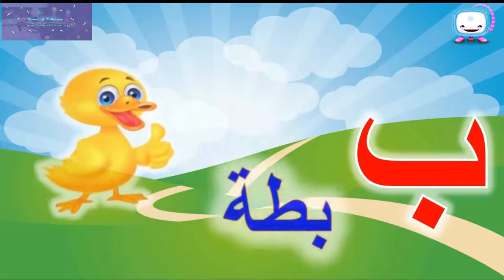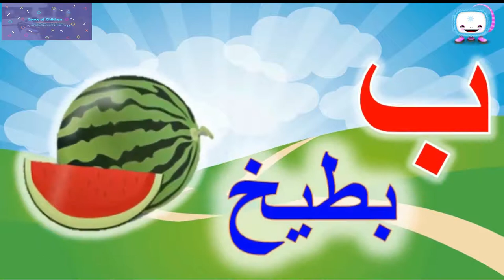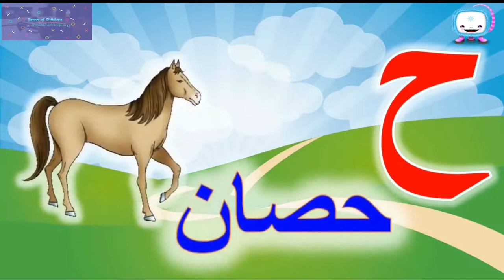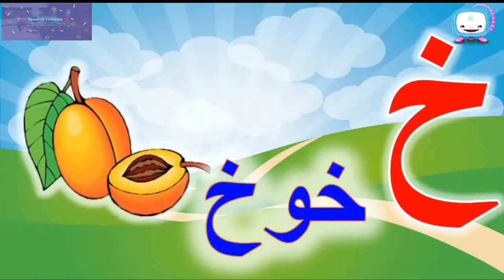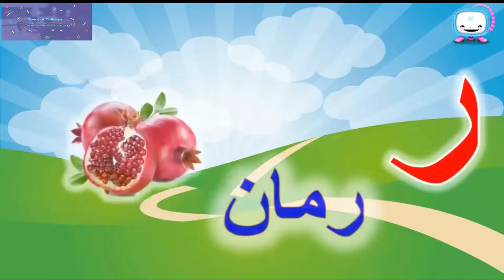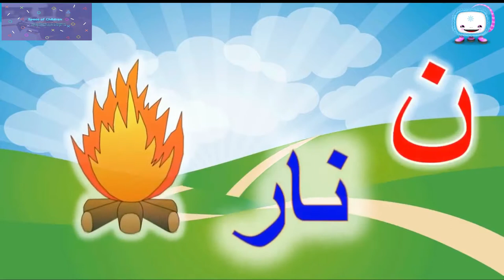تعلم الحروف الهجائية للاطفال نطق الحروف بالحركات والصور